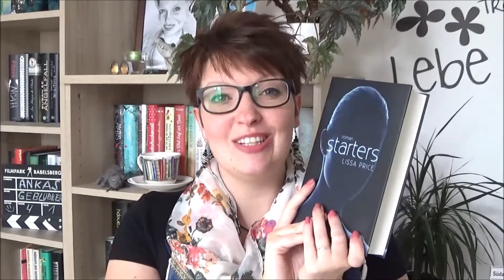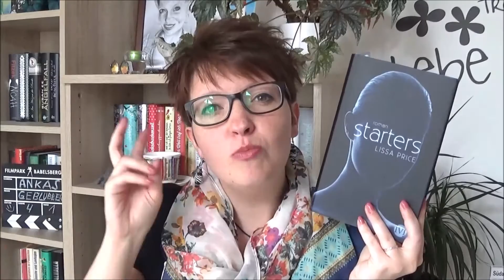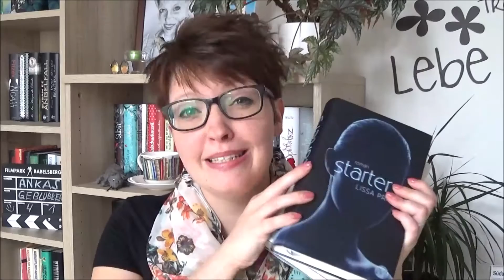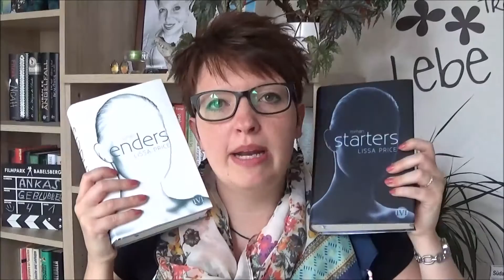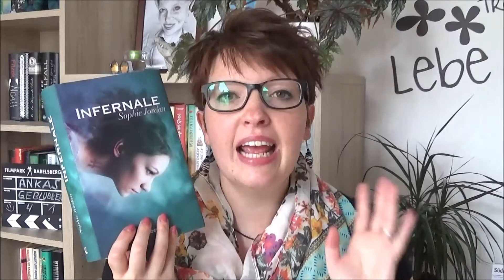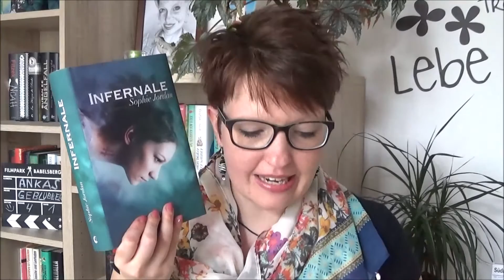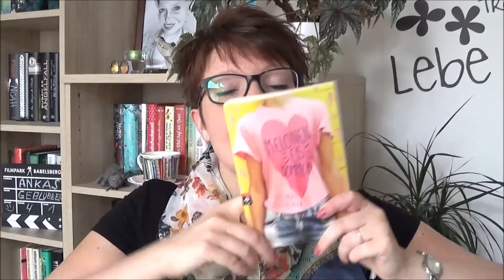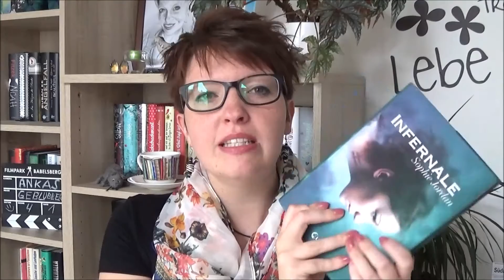Mein Lesemonat Juni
Liebe Blubberfreunde, besser spät als nie: ich wünsche euch viel Spaß mit meinem Lesemonat Juni! Verratet mir unbedingt, welche Bücher euch im Juni begleitet und begeistert haben!

* = diese Bücher wurden mir kostenlos als Rezensionsexemplar vom jeweiligen Verlag bzw. AutorIn zur Verfügung gestellt

Du möchtest noch ein bisschen Zeit mit mir verbringen? Super! Ich habe dir hier eine kleine Linkauswahl zusammengestellt und freue mich darauf mit dir zu blubbern:

Postfach: Ankas Geblubber, Postfach 28, 73561 Mögglingen